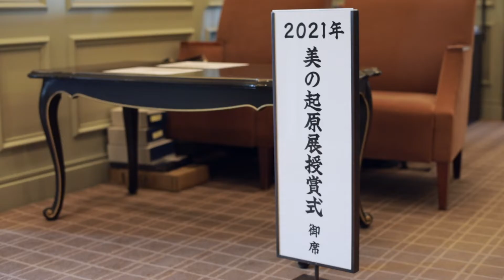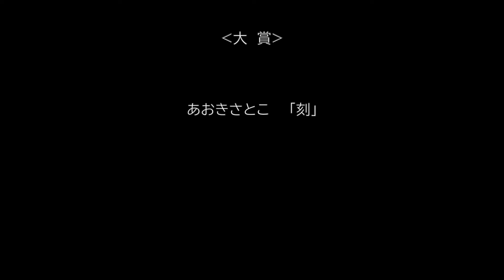ジャンルを問わず作家の熱量を感じる作品が集結【2021美の起原展】授賞式－ 絵画・公募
2021年12月に開催された「美の起原展」授賞式の模様をご紹介します。

大賞　：あおきさとこ　          刻
準大賞：桜井旭　                      新しいアトリエの窓
特別賞：片野莉乃　 　　　　 Inspiration

奨励賞：志賀龍太　　　　　　きみをまつじかん
奨励賞：杉山佳　　　　　　　部屋曼荼羅
奨励賞：月乃カエル　　　　　God of Wind
奨励賞：古石紫織　　　　　　緑風と水温
奨励賞：モントゴメリー悠子　The Vision
奨励賞：U-ku　　　　　　　　harmony

【2022美の起原展　開催概要】
申込方法・募集要項の詳細は専用サイトをご覧下さい

応募資格：プロ・アマ問わず・年齢下限18歳～上限なし
作品規定：平面絵画作品　具象、抽象を問わず・10号～20号迄。
1人2点迄（日本画・洋画・切り絵・墨絵・デジタル・コラージュ等）
ご自身が制作された未発表（1年以内）のものに限る。過去に公募展やコンクールに入選し発表されたものは不可。

応募受付期間：2022年8月20日（土）～ 2022年9月20日（火）
出品料： 1点に3,000円（税込）、2点出品される場合は 合計5,000円（税込）
 2022年9月20日（火）迄に振込厳守（作家名と振込人名が異なる場合は申込時に記載）

銀座画廊 美の起原　ON THE ORIGIN OF ART